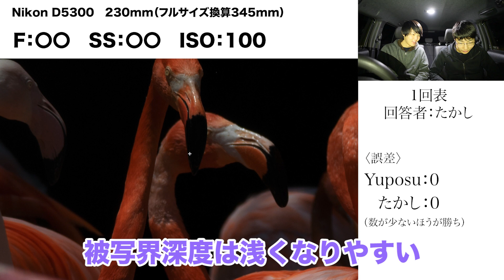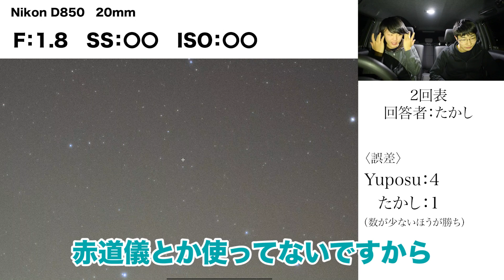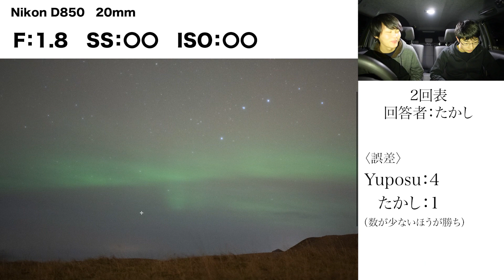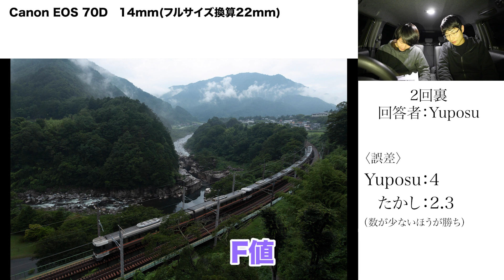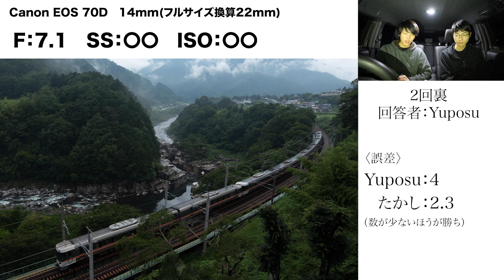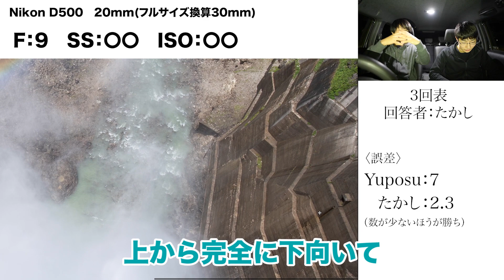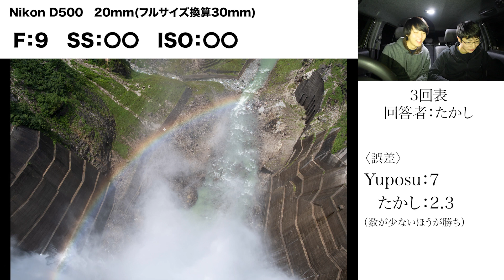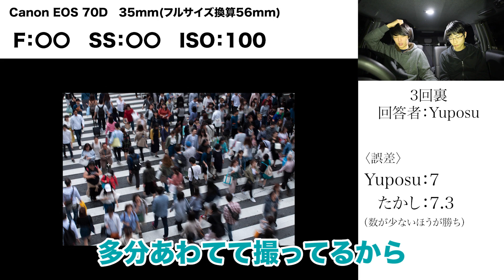【大爆笑】写真設定当てゲームをしたら楽しすぎたwwwwwww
皆さんこんにちは、たかしです。

予想以上に難しかったです…。

〈続編となる第二弾もやっております！こちらも信じられない面白さなのでぜひ見てみてください！〉
【神回】写真設定当てゲームをしたら信じられない結果にwwwww【第二弾】

【SNS】
Yuposu

僕たちはこのチャンネルを通して、写真（特に風景写真）を撮ることの楽しさをできるだけ多くの人に伝える為に運営しています。

【使用機材】
Yuposu
Nikon D850
GITZO マウンテニア三脚2型3段 GT2532

たかし
FE 100-400mm F4.5-5.6 GM OSS
GITZO システマティック三脚3型3段 GT3533S